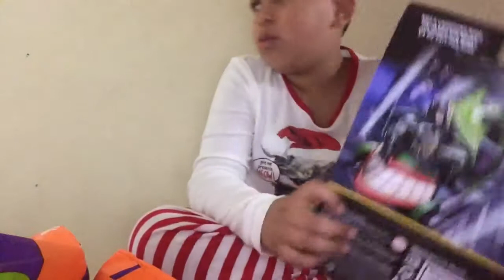Really funny video😂😁